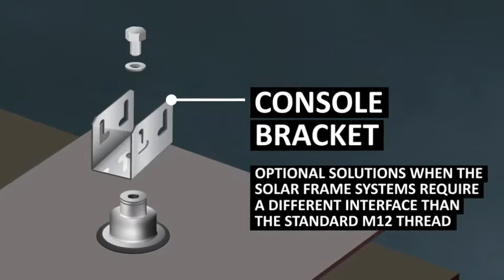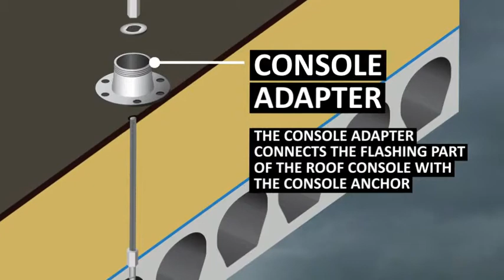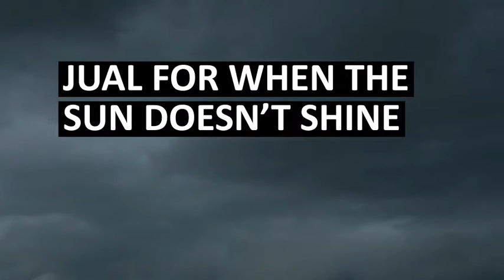JUAL FOR WHEN THE SUN DOESNT SHINE